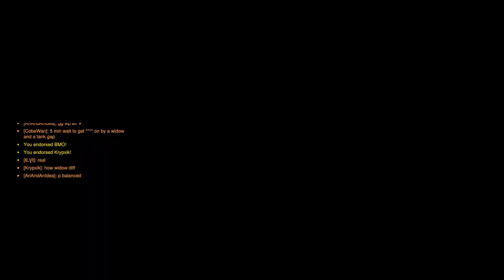A WALK IN THE PARK... Last Day of the SEASON! | JUNKRAT BLIZZARD WORLD | FULLGAME | OVERWATCH2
Last day of the season... Everyone trynna get that last final push of great games and I get matched up against HOF legends! Junkrat special my dude!